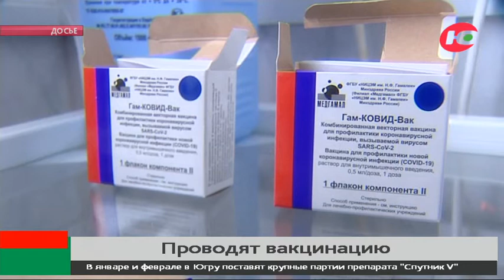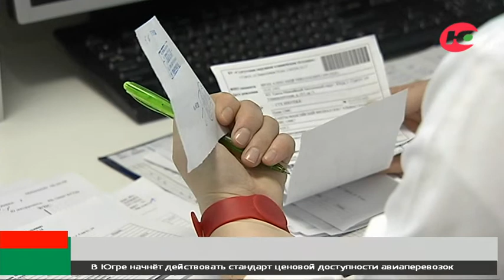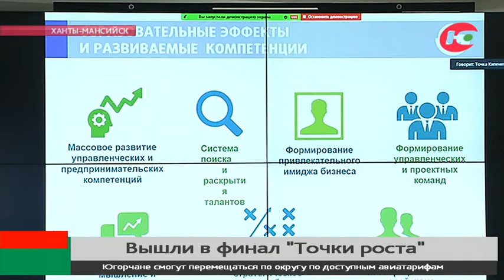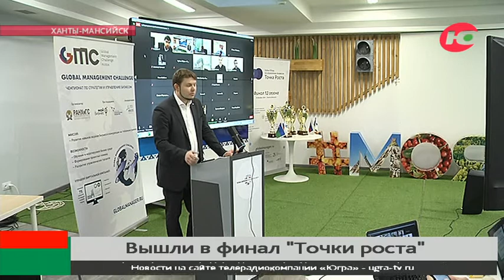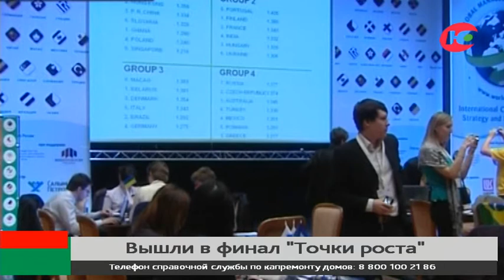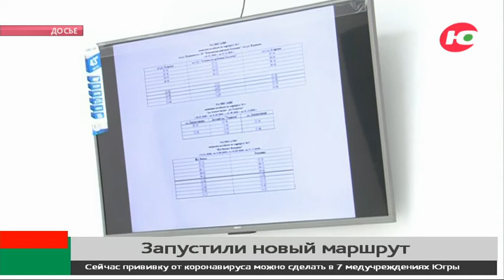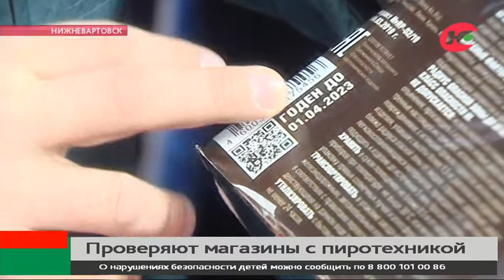Новости 18.12.2020 21:30